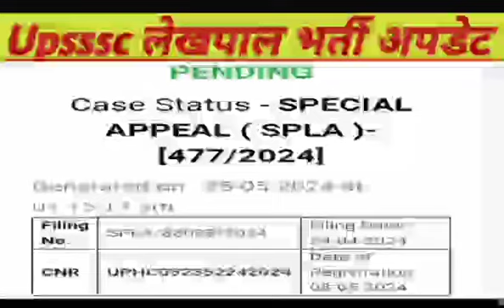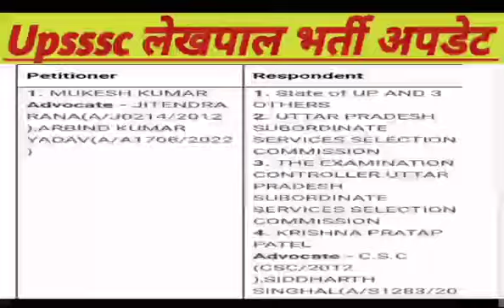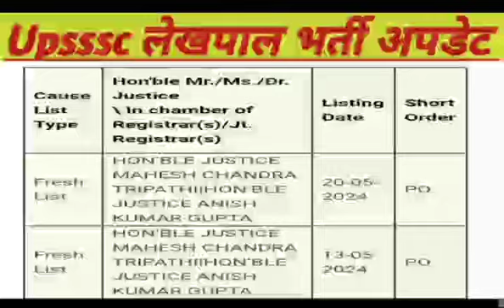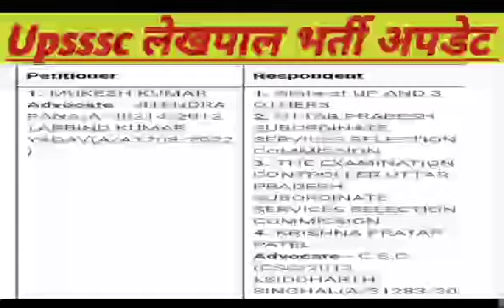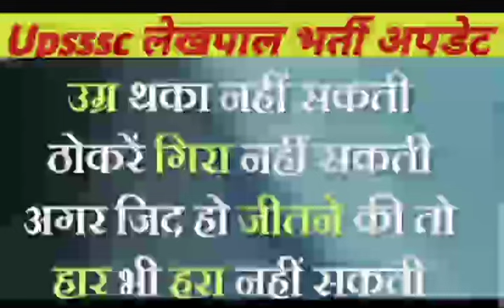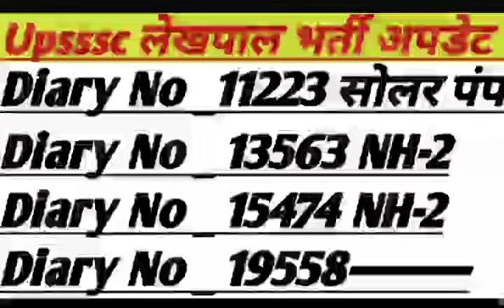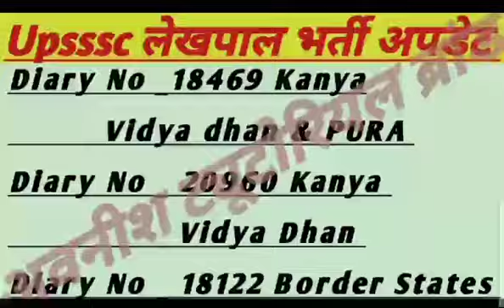Upsssc Lekhpal Bharti Court Case Update|| विंध्याचल प्रश्न २७ को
UP Lekhpal Bharti Court News Today|| आज सुप्रीम कोर्ट में क्या हुआ
Lekhpal Bharti Big Breaking News||आ गया ऑर्डर||हाई कोर्ट से राहत
Lekhpal Bharti -2022|| SC Official Order||
Upsssc Lekhpal Bharti Update|| सुप्रीम कोर्ट केस अपडेट|| अंत तक देखें
Upsssc लेखपाल भर्ती|| सुप्रीम कोर्ट केस अपडेट|| Diary No 11223/2024 Update
Lekhpal Bharti SC Case Update|| आखिर डेट मिल गई
Lekhpal Bharti SC Update Today|| राजस्व परिषद साथ में
Lekhpal Bharti Court Case 5113/2023 Order|| विंध्याचल वाले प्रश्न पर ऑर्डर
Lekhpal Bharti Court Update Today||विंध्याचल प्रश्न का ऑर्डर||writ -5113 का ऑर्डर
Lekhpal Bharti Official Update|| लेखपाल भर्ती कोर्ट केस अपडेट
Upsssc लेखपाल भर्ती कोर्ट अपडेट || Case 425/2023 Today Update|| 428 Disposed
Upsssc Lekhpal Bharti 428/2023 Update|| केस 428/2023 डिस्पोज्ड
Upsssc Lekhpal Bharti Court update Today|| केस न ०-425, 428/ 2023 पर क्या हुआ
Lekhpal Bharti Court Case 425,427,428/2023|| Upsssc Latest Update||लेखपाल ज्वाइनिंग अपडेट
Upsssc लेखपाल भर्ती कोर्ट अपडेट|| Writ No -425,427,428/2023 update
upsssc lekhpal bharti court case update|| लेखपाल भर्ती||
Upsssc Junior Assistant -5512 Shortlisting Update|| कनिष्ठ सहायक भर्ती
Upsssc Lekhpal Update Today|| कोर्ट केस अपडेट
Lekhpal Bharti Court News Today|| केस न ० -5113 ,21794, 3353 आर्डर
Lekhpal Bharti Court Update Today|| Case -5113 ,21794/2023 पर सुनवाई
Upsssc Vigyapan Court Case|| Lekhpal Bharti Court Case Update|| विंध्याचल प्रश्न
Upsssc Update Today|| Lekhpal Bharti Court Case Update|| JE Vigyapan Update
Upsssc Big Update|| Interview Update
Lekhpal Dharna Update Today||नवचयनितों का धरना
Upsssc Big Update Today|| वन संरक्षक इन्टरव्यू लेटर जारी
upsssc update,
lekhpal vacancy,
lekhpal cutoff,
lekhpal final cut off 2022,
lekhpal dv,
date sheet,
com.gbwhatsapp,
up lekhpal,